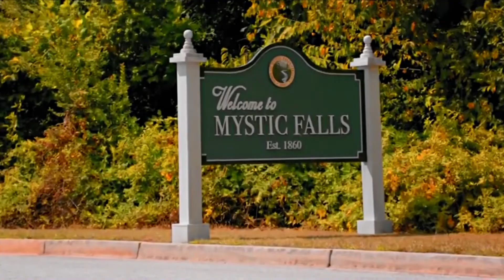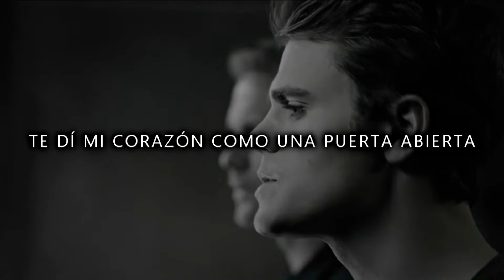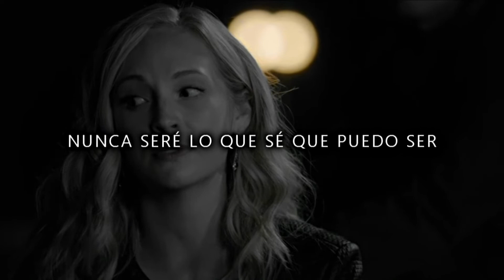►Without You - The Blind Love ღ TVD Soundtrack 8x05 [Sub en Español]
The Vampire Diaries Soundtrack season 8 episode 05 "Coming Home Was a Mistake"
Escena: Matt lleva el cuerpo de Tyler a Mystic Falls y llama a todos para su despedida.

Un Damon y Enzo sin humanidad están en una juerga asesina según las órdenes del monstruo de la bóveda. Con base en nuevas pistas, Stefan y Bonnie visitan el matadero que Damon y Enzo ahora llaman hogar y tratan de decirles con sensatez, pero el dúo de ninguna manera está cerca de desobedecer al monstruo de la bóveda. Alaric y sus pasantes logran profundizar en la cueva de la bóveda y descubrir restos antiguos que tienen distintas raíces griegas.